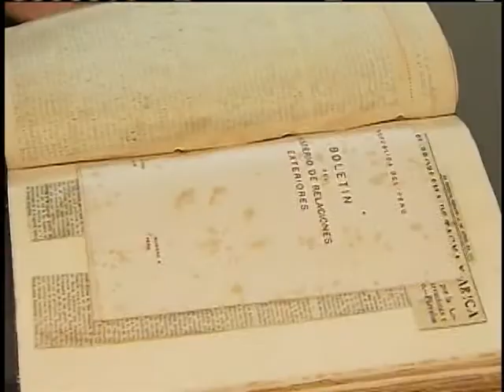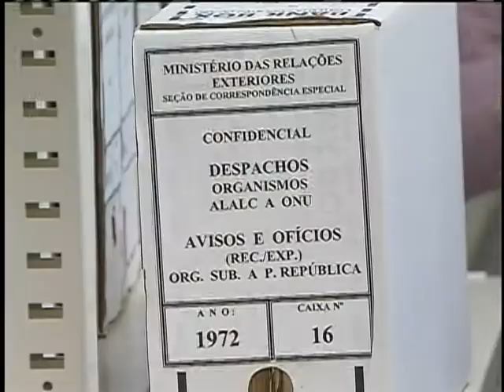Ministério das Relações Exteriores vai digitalizar documentos históricos para a população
NBR NOTÍCIAS - 23.05.12: O Ministério das Relações Exteriores vai digitalizar acervo com milhões de documentos históricos. A digitalização dos dados busca facilitar a consulta da população ao material histórico. A iniciativa foi estimulada pela Lei de Acesso à Informação que entrou em vigor nesse mês de maio.